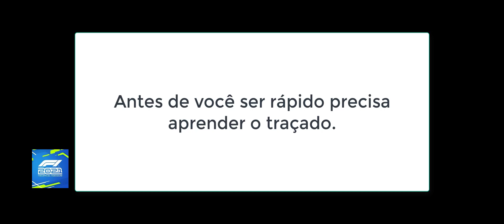F1 2021 | Russia - Traçado correto vs incorreto